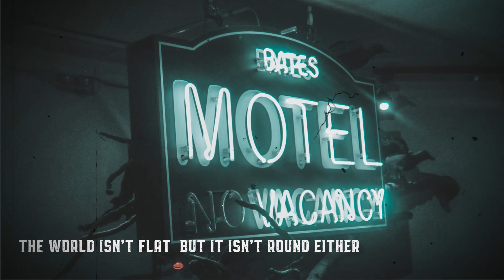The World Isn't Flat But it Isn't Round Either. I Learned The Hard Way | Storytelling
Let me know if you liked the sound effects used! Were they tasteful? Too loud? All good?

Special thanks to:  Derek Walker

Story: The world isn't flat, but it isn't round either. I learned the hard way.

►     Stories After Midnight on Twitter

►     Follow Stories After Midnight on Instagram

►    Listen Offline With Spotify!

►    Listen Offline With Apple Podcasts!

►    Join The Midnighters Community!

►    Get Yourself a Sick Displate!